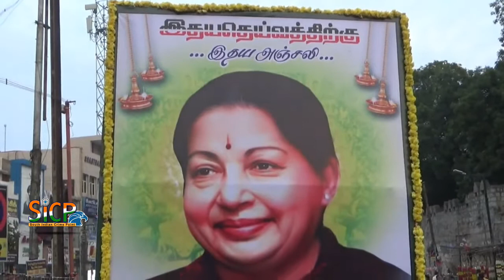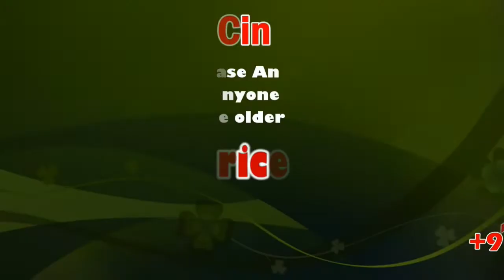On Jayalalithaa's death anniversary | Madurai | sicp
On Jayalalithaa's death anniversary | Theni | sicp

On Jayalalithaa's death anniversary, AIADMK takes out peace rally; vows to win civic polls

Clad in black shirts, AIADMK leaders carried out a silent march from Anna Salai-Walajah Road junction upto the samadhi of Jayalalithaa on Marina beach, a distance of about 1.5 km.

CHENNAI: The ruling AIADMK held a peace rally here on Thursday to mark the third death anniversary of late party supremo and Chief Minister J Jayalalithaa and vowed to be united and win the upcoming polls to rural civic bodies in Tamil Nadu.

Clad in black shirts, AIADMK coordinator and Deputy Chief Minister O Panneerselvam, party co-coordinator and Chief Minister K Palaniswami led a silent march from Anna Salai-Walajah Road junction upto the samadhi of Jayalalithaa on Marina beach, a distance of about 1.5 km.

The leaders paid homage by placing wreaths and showering flower petals at her samadhi and observed a two-minute silence.

Panneerselvam, after paying homage, administered a pledge to party workers and all of them vowed to win hands down the upcoming polls to rural civic bodies in Tamil Nadu by being united and through hard work, just like they won the recent bypolls to Vikravandi and Nanguneri Assembly constituencies.

"Rather than asking what the party did for you, let us ask what we did for the party and let us work with unity for the people," Panneerselvam said.

The AIADMK leaders also vowed to be true loyalists to the party following the way shown by "Puratchi Thalaivi Amma," (Revolutionary leader, mother) and continue to tell the people the growth achieved by Tamil Nadu as a result of her initiatives and welfare schemes of the AIADMK government to expand the footprint of the party in the State.

The pledge also hailed the late leader, who died in Apollo Hospital here on December 5, 2016 after 75 days of hospitalisation, for "creating a new history in Tamil Nadu politics," and her stellar work without respite for people's welfare; to promote social justice, emancipation of women and secularism.

Palaniswami, in brief remarks, hailed Jayalalithaa for her "historic achievements," and relentless work for people's welfare even at the cost of her health and said her memories continue to be etched in people's minds.

"Amma's fame will continue to prevail in this country though years may roll by," he said.

Jayalalithaa's burial site was decked up for her anniversary and an assortment of flowers were arranged aesthetically with red rose occupying a prime position.

A grand memorial, modelled on a phoenix is coming up on the site of the samadhi at the Marina beachfront and a foundation stone for the Rs 50 crore project was laid last year by Palaniswami and Panneerselvam.

AIADMK presidium chairman E Madhusudanan, State Ministers including K A Sengottaiyan who is also a party veteran, MLAs, MPs, former legislators and party office bearers participated.

Paying rich tributes to Jayalalithaa, Union Minister Hardeep Singh Puri in his twitter handle said, "I join millions of her followers & admirers in paying tributes to Amma Jayaram Jayalalithaa Ji on her death anniversary.

A compassionate & steadfast leader of her people she always led from the front.

Homage was paid to Jayalalithaa across Tamil Nadu by AIADMK workers and her sympathisers who organised community feasts and distributed welfare aid to the indigent.

Cradle baby scheme to thwart female infanticide, all women police stations, rain water harvesting plan to replenish ground water were some of the schemes launched by Jayalalithaa that are still considered as pioneering and which won her laurels.

The silent rally teemed with party workers carrying the images of a smiling Jayalalithaa and placards hailing her.

Traffic diversions were made in the city in view of the rally.

Apart from party workers and leaders, Jayalalithaa's samadhi saw a steady stream of her admirers and supporters paying tributes.